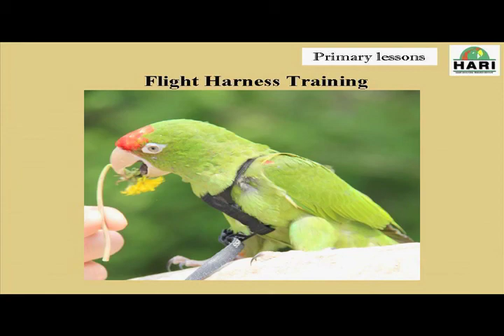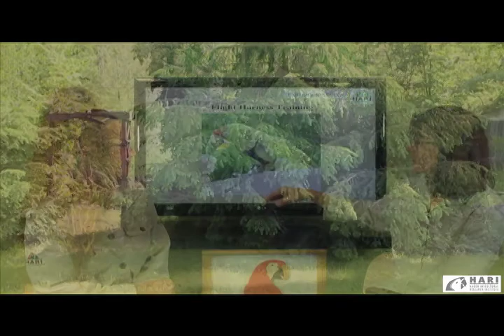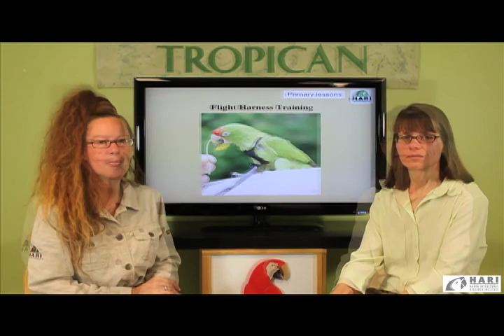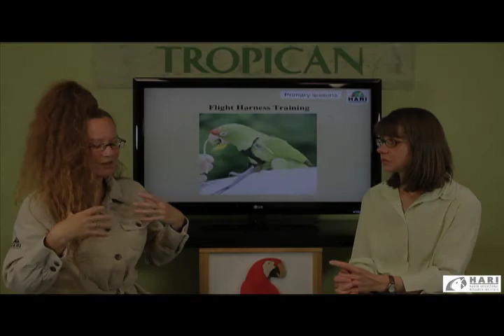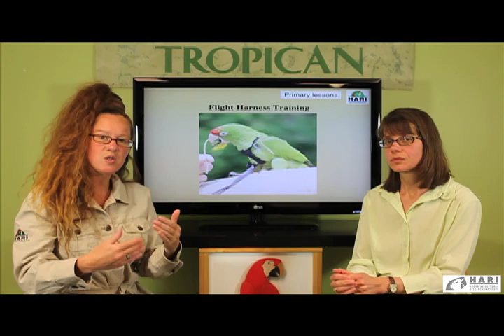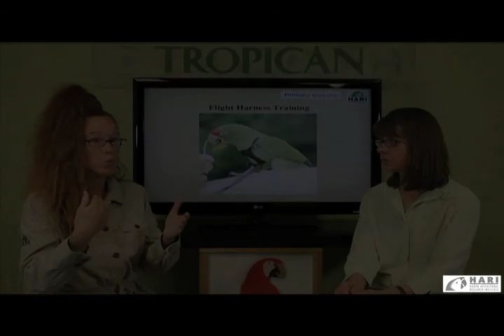Early Parrot Education - Flight Harness Training for Parrots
In this introductory video to flight harness training for parrots, the HARI team discusses the importance of training parrots to accept wearing a flight harness.  Topics include:

 - Importance of the flight harness
 - Dangers to consider
 - Monitoring your parrot with a flight harness
 - Exercise and the parrot flight harness
 - Socialization tools that the flight harness provided the bird
 - Flight harness sizing